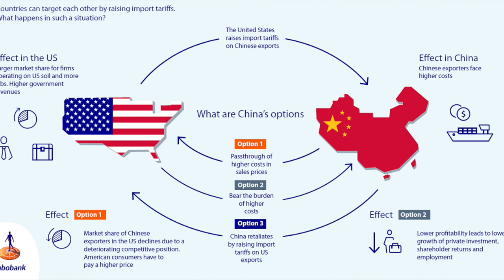VATV | Trung Quốc Doạ Trả Đủa Nếu Mỹ Áp Quan Thuế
22/08/2019
Bích Phượng